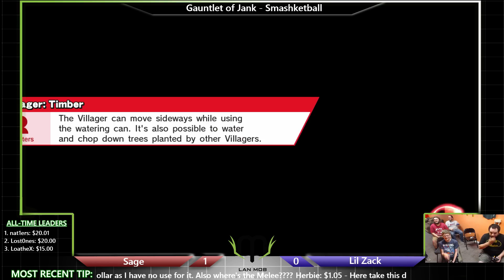Gauntlet of Jank - Sage vs Lil' Zack - Smashketball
Smashketball - Players attempt to dunk their opponents into one of the 2 baskets on each end of the stage. 6 stocks, first to 6 stocks wins the match!

LAN Mob's Sage faces off against Lil Zack is an intense game of Smashketball.